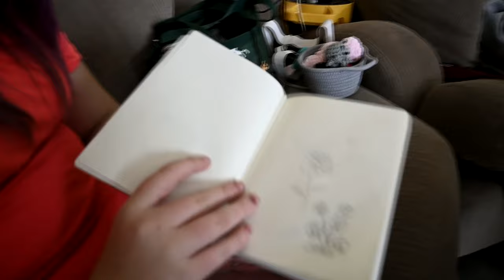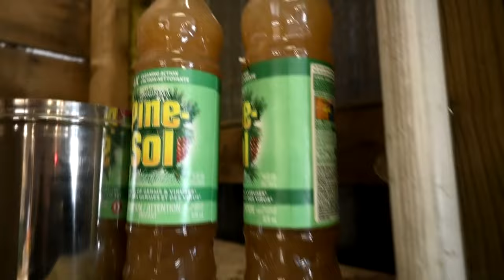6 Things We Are Changing On Our Farm!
6 Things We Are Changing On Our Farm!

DaybyDayVlogs
110 North Front Street - A3,
Suite #213
Belleville, Ontario, K8P 0A6
Canada